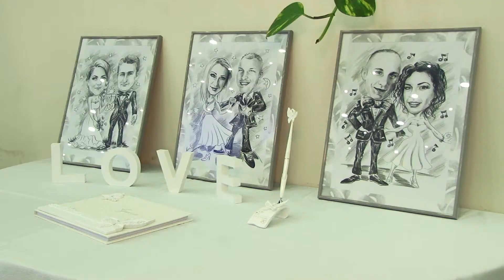Ovidiu si Katy - Nunta Cluj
Nunta Ovidiu si Katy - Cluj - clip video final
Filmare nunta Cluj - Rezumat distractie.